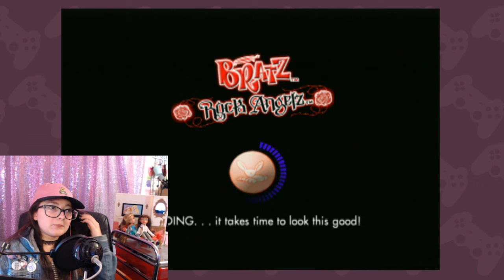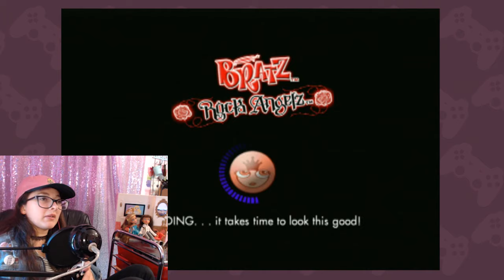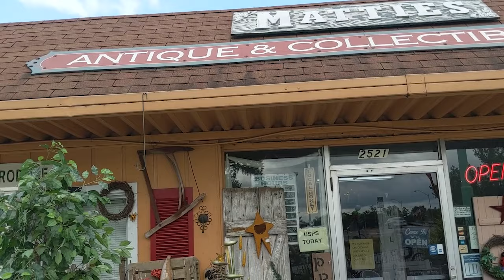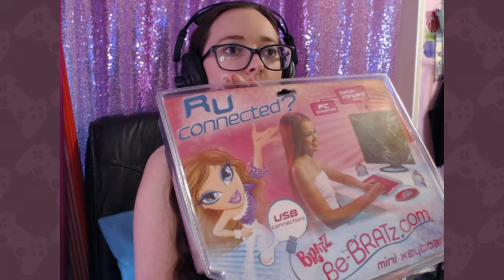Playstation Recollection - Bratz Rock Angelz 02 (BONUS UNBOXING)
STAY TIL THE VERY END FOR A BONUS UNBOXING! I love your pretty facies!!! please comment and like so i can know if you ENJOY THIS SERIES!